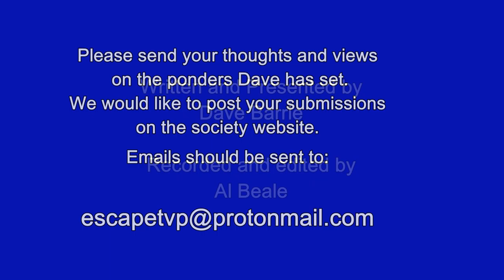Brain Bash Number 6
David Barrie introduces his sixth thought provoking Prisoner Brain Bash session and sets some ponders for viewers to consider at the end of his deliberation.